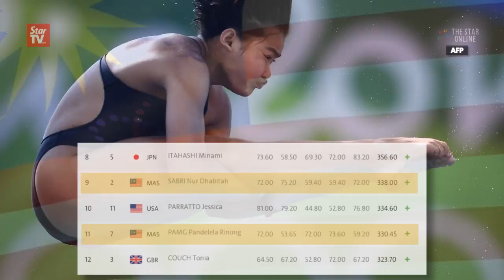Rio 2016: Chinese, Canadian divers emerge winners in 10m platform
China continues its dominance in the women's 10m platform diving event in the Olympics. Ren Qian and Si Yajie delivered the gold and silver medals while Canada's Meaghan Benfeito took the bronze in Rio.